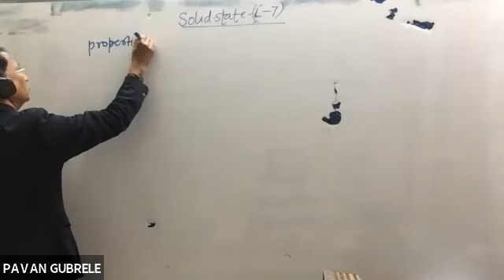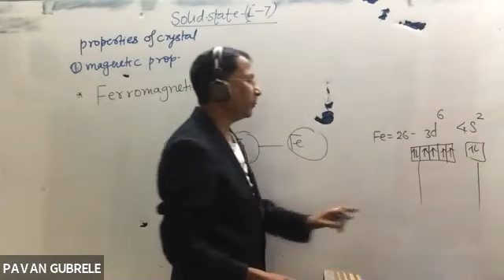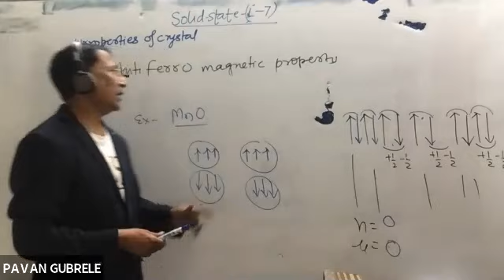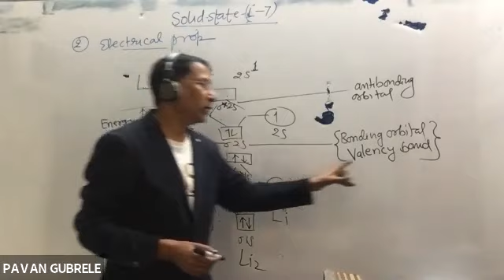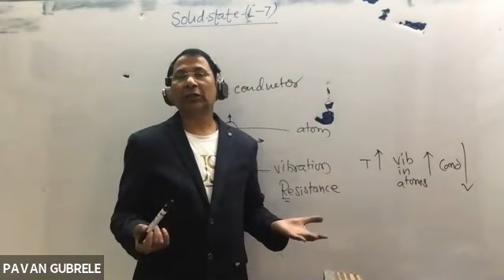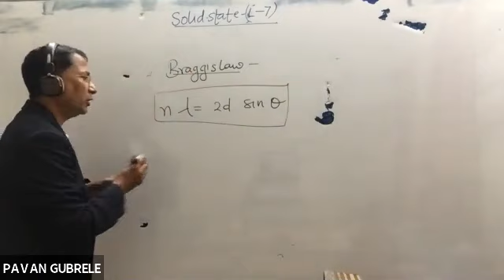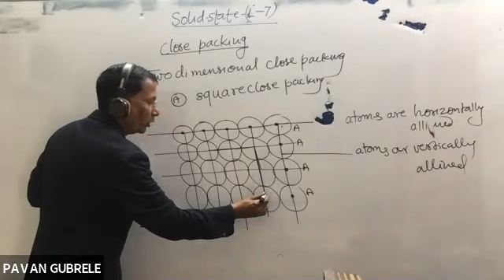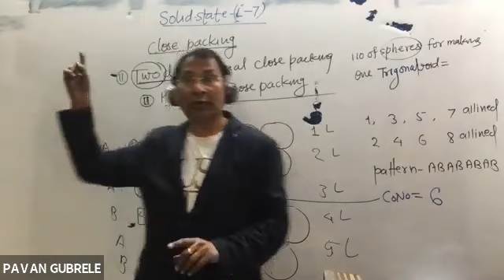SOLID STATE-(L-8) MAGNETIC & ELECTRICAL PROP./ 1D,2D CLOSE PACKING .|IIT-JEE| NEET| Pavan Gubrele